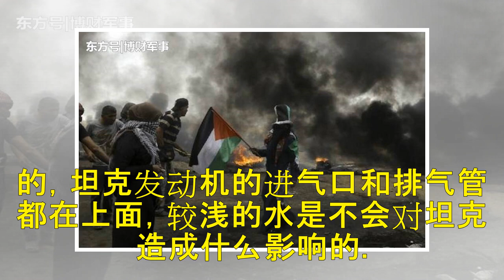横行霸道的坦克如何过河？根据水文条件，可能比女人穿衣还繁琐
在电影中我们往往可以看到坦克在街上横行无忌甚至穿墙而过，霸道无比，可是遇上河流的时候往往选择走桥。在伊拉克战争中发生过一件啼笑皆非的事情，美国一辆M1坦克乘员间发生争吵，无人顾忌坦克的驾驶，结果从桥上掉了下去，四名乘员全被淹死。我们不考虑如此极端和蛋疼的情况，单说坦克遇上河流该怎么办呢？ 首先就是派人测量水深和水底情况了，淤泥太深的情况下是不能过河的，只能另外选择河底比较硬的地方。一般情况下会把水...